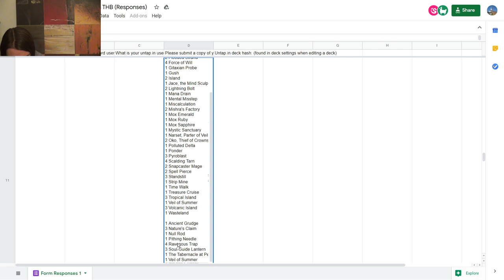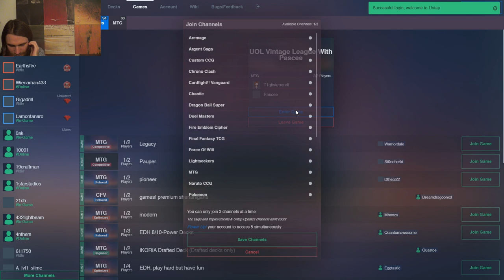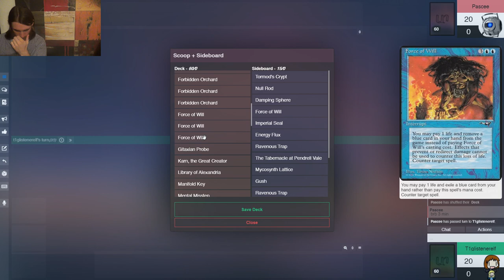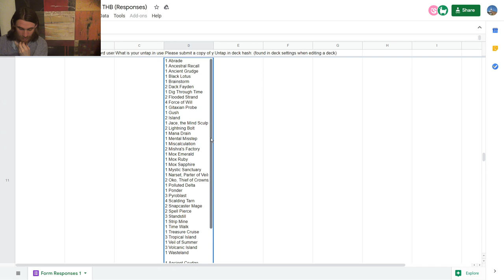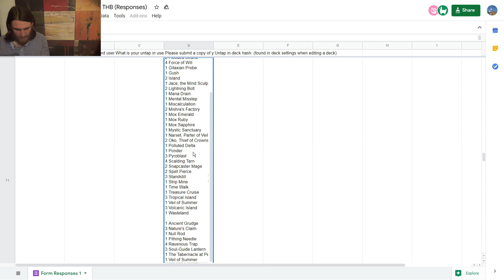Vintage MtG — Golden Gun Oath vs. RUG Standstill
Now, for the final round of Swiss play in this Untap Open League for Vintage, it's The Deck with the Golden Gun vs. Standstills are Forever.

*007 theme intensifies*

Golden Gun Oath seeks to use Dragon Breath to win on the turn that Oath goes off. It has an about one-in-three chance to do so, as Dragon Breath needs to come before the two creatures that are in the deck. This one also has the added benefit of including Channel for the early Blightsteel, Emrakul cast trigger, and/or Karn, the Great Creator being able to retrieve and cast either Mycosynth Lattice or another Blightsteel Colossus.

Here's my janky Oath decklist for you all!
Artifacts (8)
1 Black Lotus
1 Manifold Key
1 Mox Emerald
1 Mox Jet
1 Mox Pearl
1 Mox Ruby
1 Mox Sapphire
1 Time Vault
Creatures (2)
1 Blightsteel Colossus
1 Emrakul, the Aeons Torn
Enchantments (5)
1 Dragon Breath
4 Oath of Druids
Instants (12)
1 Ancestral Recall
1 Assassin’s Trophy
1 Brainstorm
1 Dig Through Time
1 Flusterstorm
4 Force of Will
1 Gush
1 Mental Misstep
1 Vampiric Tutor
Planeswalkers (4)
1 Karn, the Great Creator
1 Narset, Parter of Veils
2 Oko, Thief of Crowns
Sorceries (11)
1 Channel
1 Demonic Tutor
1 Gitaxian Probe
1 Imperial Seal
1 Ponder
4 Preordain
1 Time Walk
1 Tinker
Lands (18)
1 Bayou
2 Flooded Strand
4 Forbidden Orchard
1 Island
1 Library of Alexandria
1 Misty Rainforest
1 Polluted Delta
1 Scalding Tarn
1 Strip Mine
3 Tropical Island
1 Underground Sea
1 Wasteland
Sideboard (15)
1 Blightsteel Colossus
1 Chalice of the Void
1 Damping Sphere
1 Energy Flux
1 Flusterstorm
1 Gisela, Blade of Goldnight
1 Mycosynth Lattice
1 Null Rod
3 Ravenous Trap
1 The Tabernacle at Pendrell Vale
1 Tormod’s Crypt
2 Veil of Summer

Here's Pascee's list.
1 Abrade
1 Ancestral Recall
1 Ancient Grudge
1 Black Lotus
1 Brainstorm
2 Dack Fayden
1 Dig Through Time
2 Flooded Strand
4 Force of Will
1 Gitaxian Probe
1 Gush
2 Island
1 Jace, the Mind Sculptor
2 Lightning Bolt
1 Mana Drain
1 Mental Misstep
1 Miscalculation
2 Mishra's Factory
1 Mox Emerald
1 Mox Ruby
1 Mox Sapphire
1 Mystic Sanctuary
1 Narset, Parter of Veils
2 Oko, Thief of Crowns
1 Polluted Delta
1 Ponder
3 Pyroblast
4 Scalding Tarn
2 Snapcaster Mage
2 Spell Pierce
3 Standstill
1 Strip Mine
1 Time Walk
1 Treasure Cruise
3 Tropical Island
1 Veil of Summer
3 Volcanic Island
1 Wasteland
Sideboard (15)
1 Ancient Grudge
3 Nature's Claim
1 Null Rod
1 Pithing Needle
4 Ravenous Trap
3 Soul-Guide Lantern
1 The Tabernacle at Pendrell Vale
1 Veil of Summer

Thank you to Pascee for playing against me.